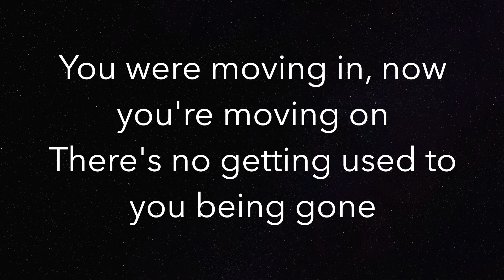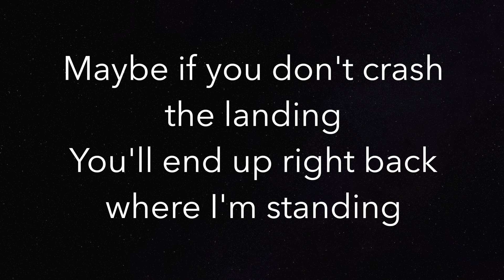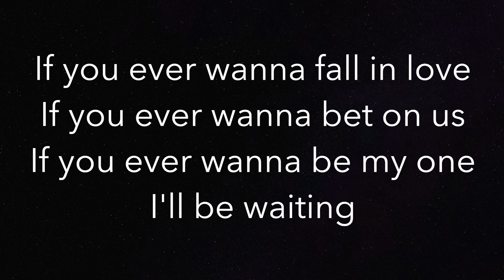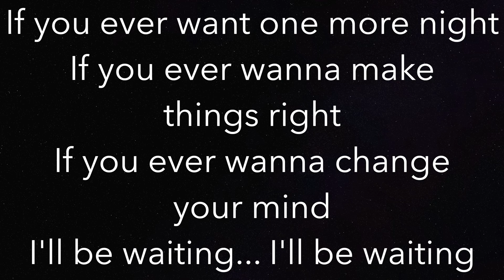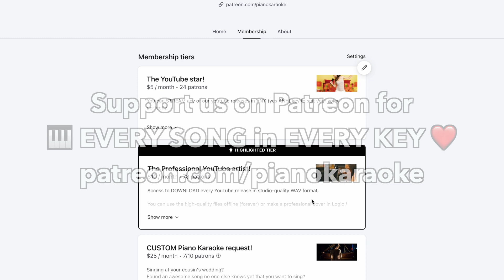I’ll Be Waiting (HIGHER +3) - Cian Ducrot - Piano Karaoke Instrumental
Piano Karaoke Instrumental for “I’ll Be Waiting” by Cian Ducrot (+3 Semitones Higher)